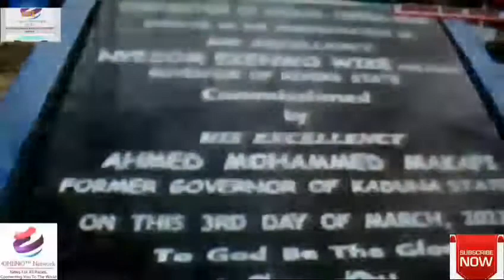Commissioning of AHADOD ROAD |@nbnnetworkmediayoucastyouropin |4/3/2022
Commissioning of AHADOD ROAD|@nbnnetworkmediayoucastyouropin